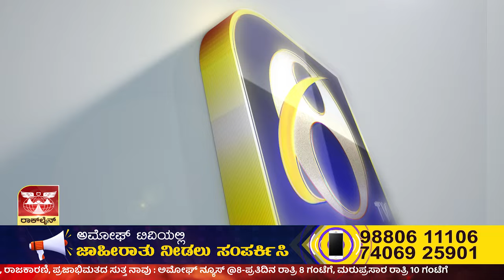ಹೇಮಾವತಿ ನಾಲೆಯಲ್ಲಿ ಹರಿಯುತ್ತಿದೆ ವಿಷಪೂರಿತ ನೀರು ಯಾಮಾರಿದ್ರೆ ಹೊಗೆನೇ... ಹುಷಾರ್...! | AMOGGH TV